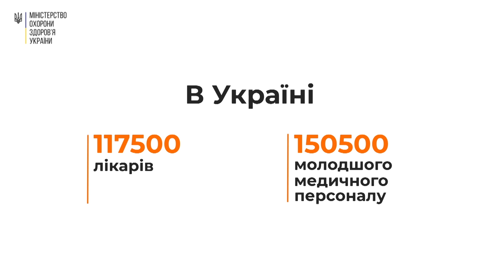Ми дякуємо лікарям та медперсоналу. Ми з Вами! Ми віримо у Вас!